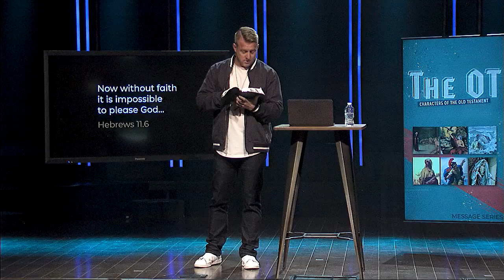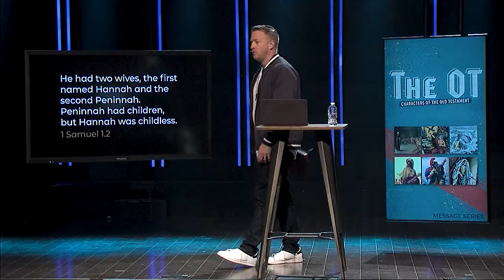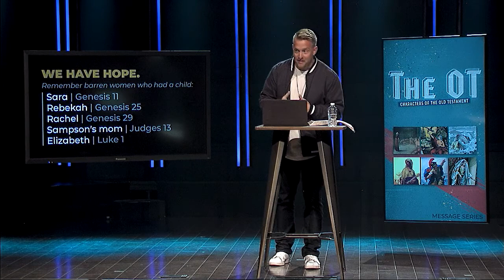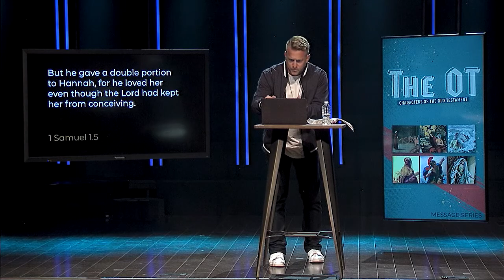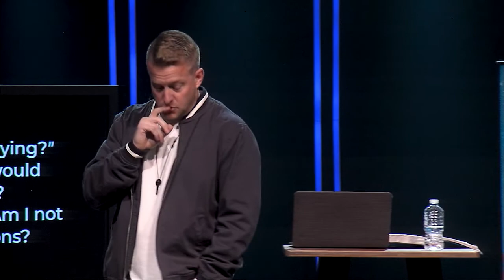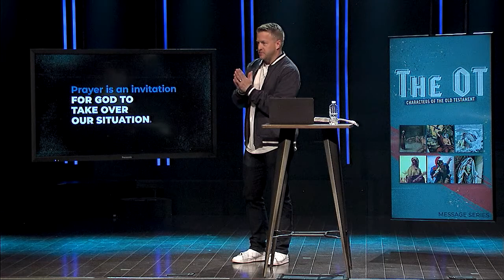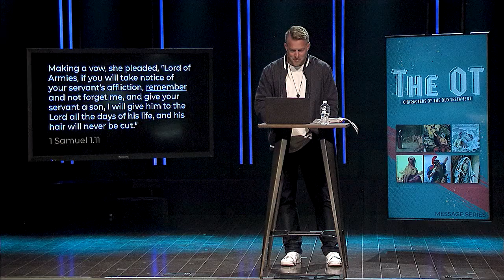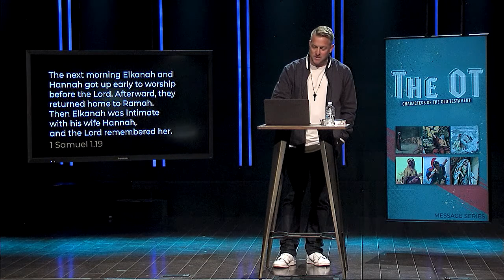How To Pray and Live Faithful // Hannah // Michael Head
Michael Head, First Baptist Cleveland Extended Family Pastor, continues the "O.T. Message Series" – Discussing the Old Testament character of Hannah. Michael describes how we can learn from Hannah's faithfulness and persistence in prayer.  Showing that God can take our total inability and make it our starting point.

If you received Christ through this message please text Saved to 74784

If you would like to support FBC Cleveland you can give online by visiting our or by texting GIVE to 74784

If you need prayer text PRAYER to 74784